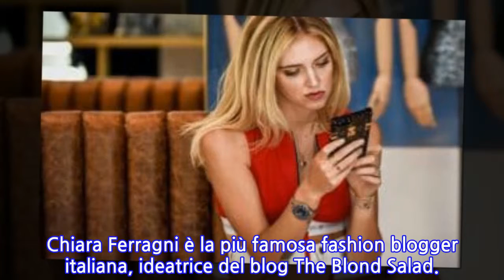Quanto guadagna un influencer su Instagram: la classifica dei primi dieci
Instagram è il social network più utilizzato dagli influencer, attraverso una foto queste star del web esibiscono prodotti che i loro milioni di seguaci potrebbero decidere di acquistare.